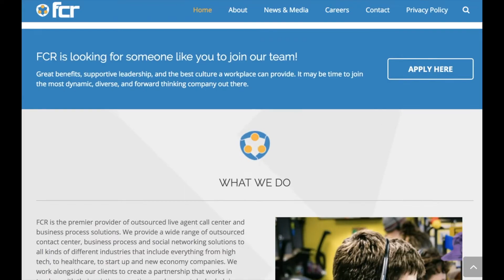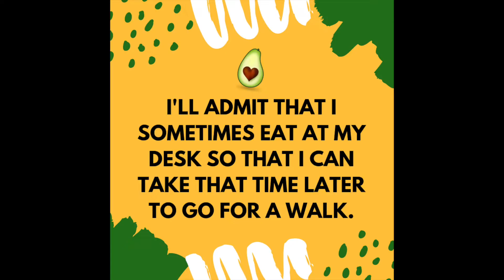Episode #3: AvoCAREdo with Featured Guest Jeremy Watkin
Meet Jeremy Watkin, Director of Customer Experience at FCR He has more than 18 years of experience as a customer service, customer experience, and contact center professional. He’s also the co-founder and regular contributor on Customer Service Life Jeremy has been recognized many times for his thought leadership. Follow him on Twitter and LinkedIn for more awesome customer service and experience insights.

- About  AvoCAREdo  -

In order to take the best care of others, you must first take the best care of yourself.  AvoCAREdo combines your host Jenny Dempsey's love for avocados with her lighthearted personality to deliver a realistic dose of self-care wisdom to motivate YOU while you're flippin' busy at work.

Because when it comes down to it, supporting support teams and customers starts with YOU. Duh!

- Want to be on a future episode? -

Music written, recorded and performed by Jenny Dempsey.